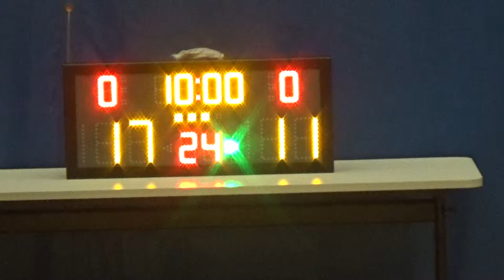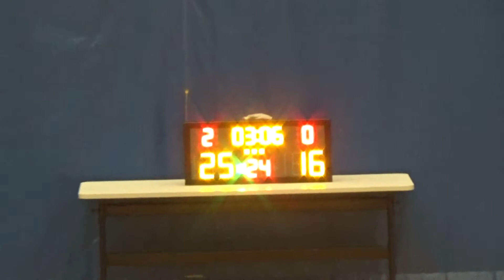20171101 立德 VS X FACTOR 3rd Quarter